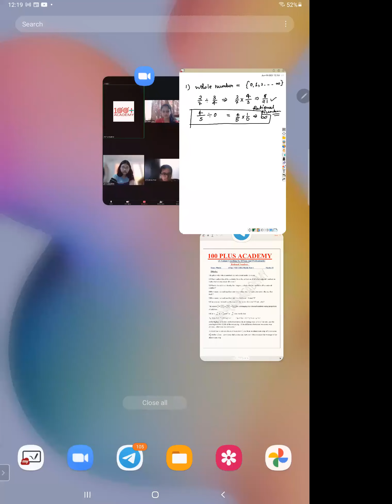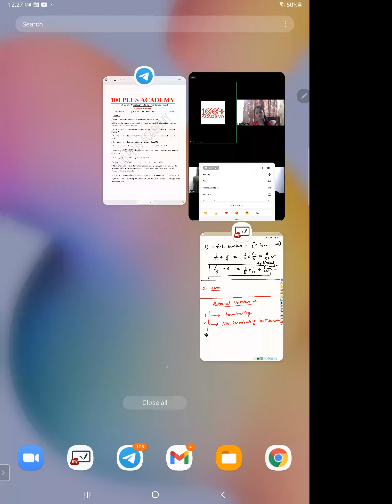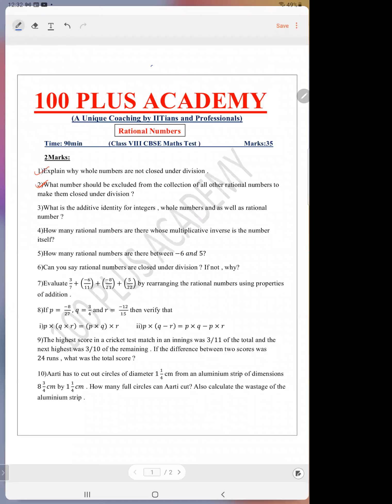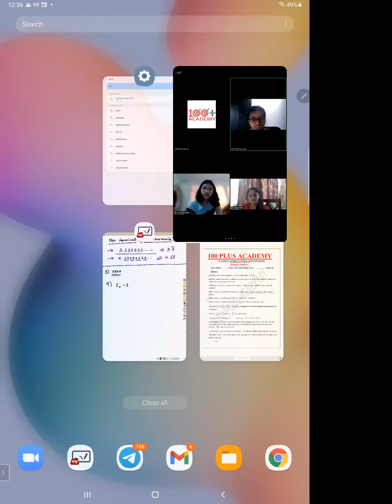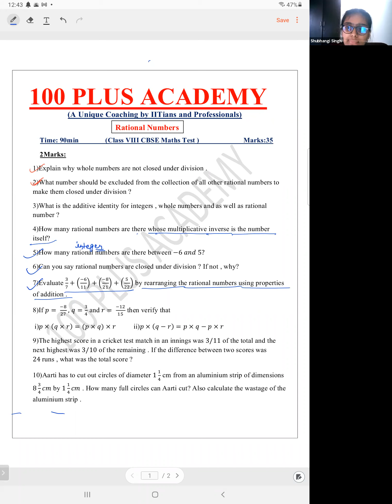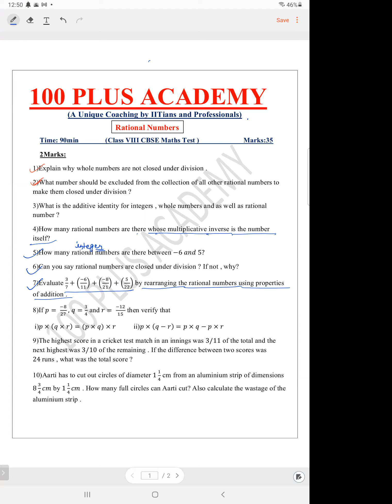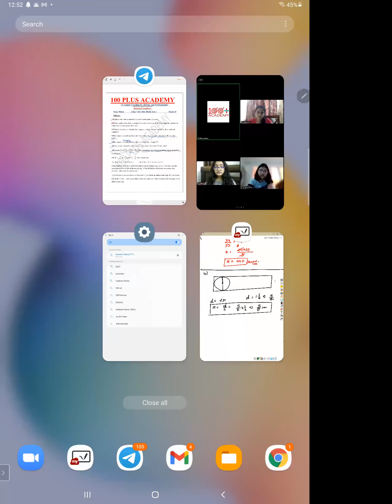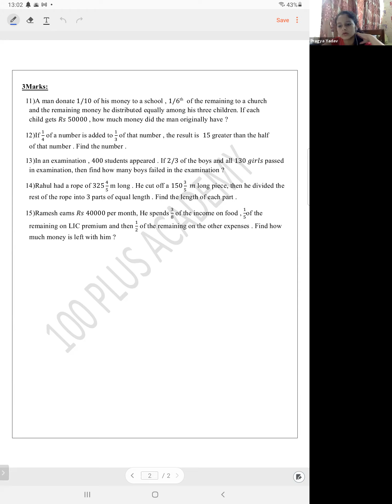Test Discussion -Class 8th|Math||19th June